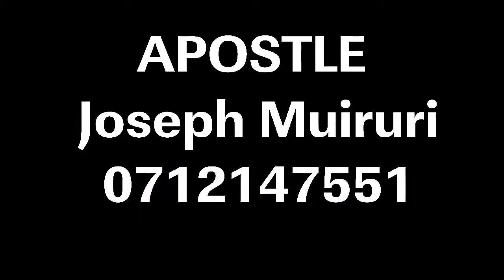Kesho Yako Apostle Jeseph Muiruri